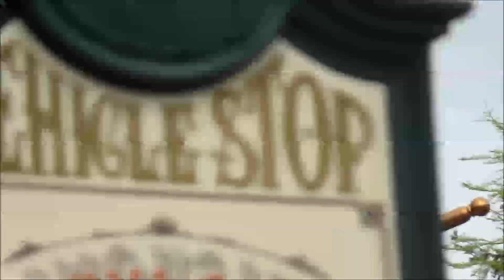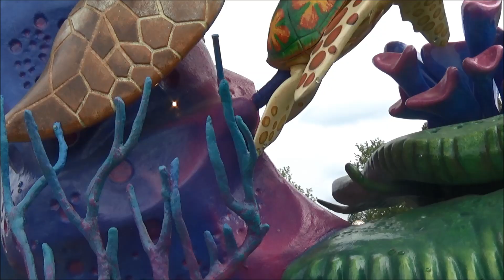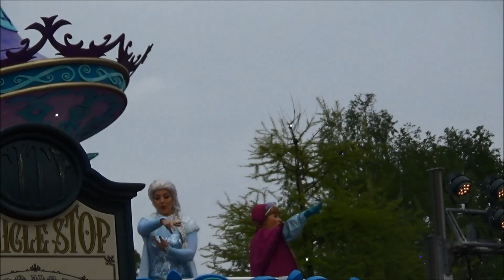Disneyland Paris Disney Stars on Parade 2018